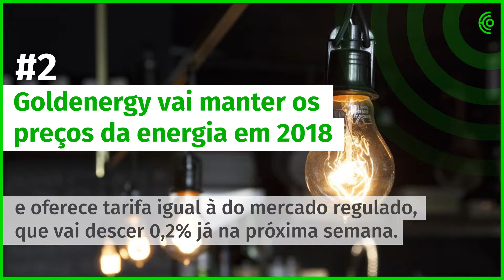29 de dezembro - A manhã num minuto